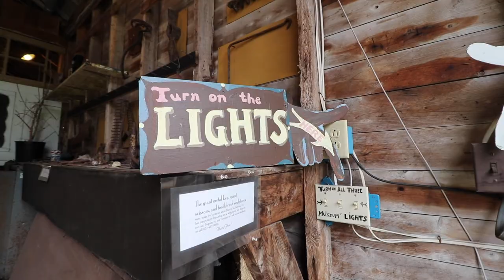On top of the world in the Adirondack Mountains! | Hidden Gems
Whiteface Mountain is a BIG mountain offering BIG views in the Adirondack Mountains.

In this video, we take the Whiteface Veterans Memorial Highway allllll the way to the top! Well, almost. Due to the state of the world, the summit closed. We were able to get really close though! This road and its sights are an amazing hidden gem.

Check out our last hidden gem, which we discovered while driving to the Adirondacks!
WE’RE ON A ROAD TRIP (found a crazy waterfall you can jump in to!) | Hidden gems

Follow my travels on social. I've been posting a lot of travel photos on Instagram recently!

Here's what I normally use for my videos:
Wide lens
Zoom lens
Other camera (phone)